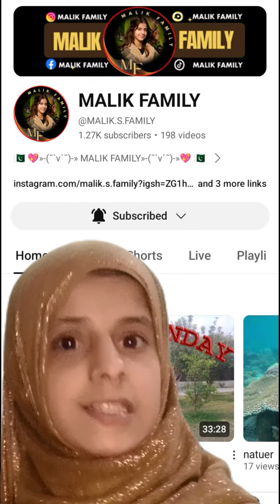channel name change 🇵🇰MALIK FAMILY MF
*Exciting Update Alert!* 🌟 Get ready to embark on a transformative journey with us as we unveil our bold new identity! 🎥✨ In this video, we reveal the thrilling process of our *channel name change* and the inspiration behind this milestone decision. 🎉🔥 Join us as we share the backstory, challenges faced, and the future possibilities that come with this epic rebranding! Don't miss out on this exclusive peek into the evolution of our channel - it's a story you won't want to miss! 🔍🚀

                                         🇵🇰💖»-(¯`v´¯)-»MALIK FAMILY»-(¯`v´¯)-»💖🇵🇰
 YouTube videos where content creators MALIK FAMILY not only document their day-to-day
                     lives, but also share details about their children's lives online
                                                                Thanks
💖 🇵🇰 💖 Your Queries to be solved:-💖 🇵🇰 💖